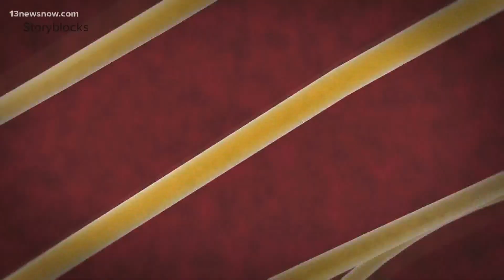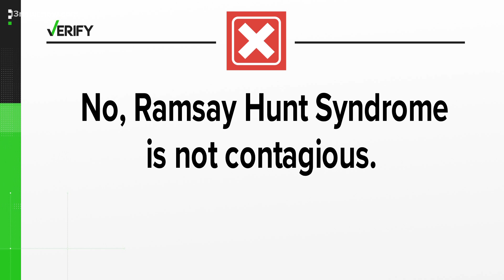VERIFY: What is Ramsay Hunt Syndrome?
After singer Justin Bieber posted on social media that he has been diagnosed with Ramsay Hunt syndrome causing paralysis to one side of his face, many people started asking questions about the syndrome.